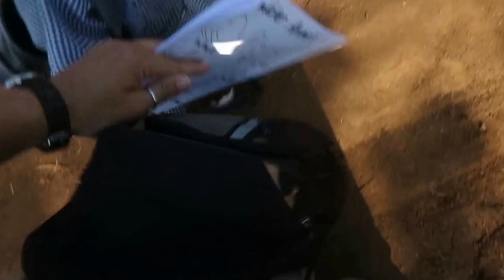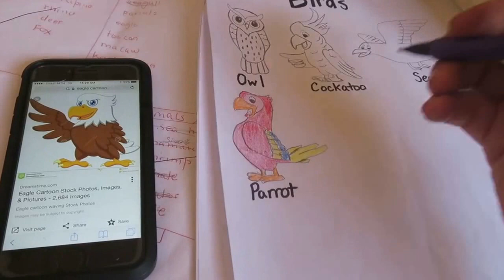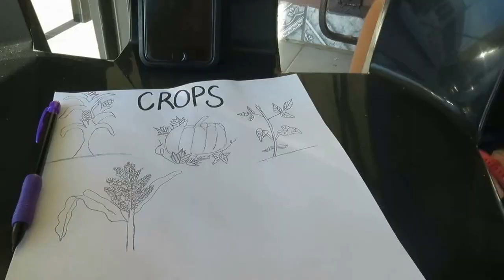A day in the life on the World Race